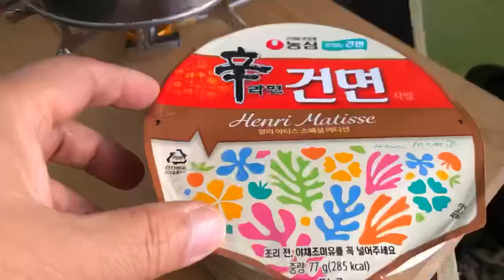고인물캠핑/샤워텐트(거실)와 루프탑텐트로 눈오는날 1박하기